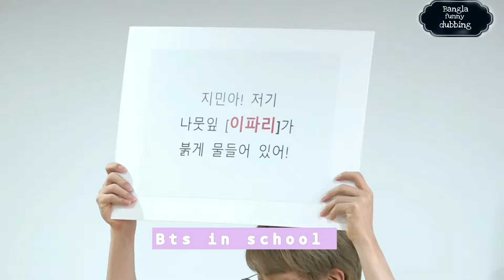দীপু মনি যখন স্কুল খুলে দেয় তখন BTS দের অবস্থা..🤣🤣||PART-1||BTS Funny Video Bangla ||Run ep-112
দীপু মনি যখন স্কুল খুলে দেয় তখন BTS দের অবস্থা..🤣🤣//BTS in school♡\\ BTS FunnyVideoBangla//BTS Run ep- 112..

purple you..purple heats.💜💜